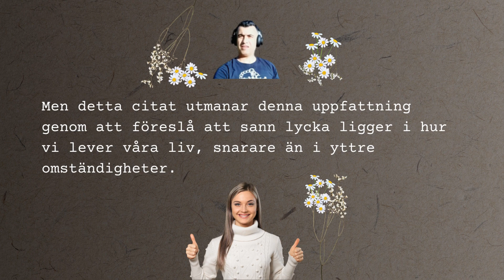Lycka! 15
”Det finns ingen väg till lycka. Lyckan är vägen.”
Det antyder att lycka inte är en destination som ska nås utan snarare en resa som ska omfamnas. Med andra ord betonar det vikten av att leva i nuet och hitta glädje i processen snarare än att ständigt sträva efter något framtida tillstånd av lycka.
När vi tänker på lycka är det vanligt att associera det med att uppnå vissa mål eller förvärva materiella ägodelar. Men detta citat utmanar denna uppfattning genom att föreslå att sann lycka ligger i hur vi lever våra liv, snarare än i yttre omständigheter. Det påminner oss om att lycka kan hittas inom oss själva, oavsett våra yttre omständigheter.

Begreppet lycka är en resa snarare än en destination i linje med tanken på mindfulness och leva i nuet. Det uppmuntrar oss att fokusera på nuet och uppskatta de små glädjeämnen och nöjen som livet har att erbjuda. Istället för att ständigt söka efter lycka i framtiden påminner detta citat oss om att hitta lycka här och nu.